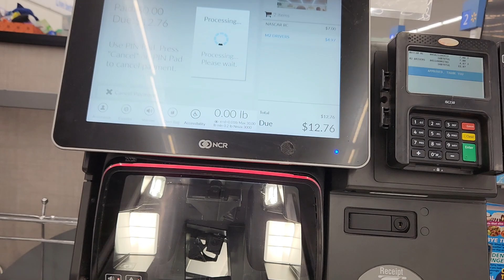NCR Belt Model Self Checkout at Walmart, 525 Route 72 & Martin Truex Jr. BLVD, Manahawkin NJ